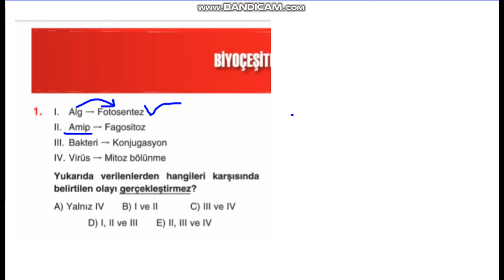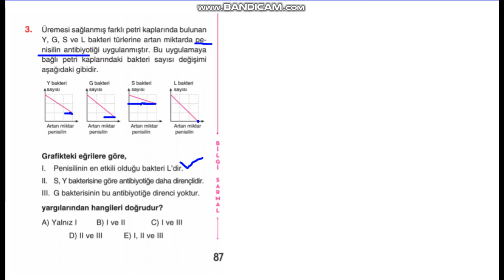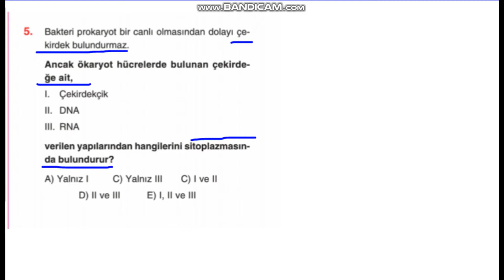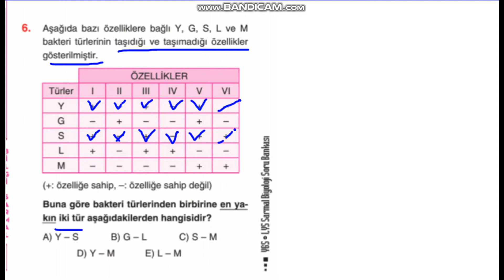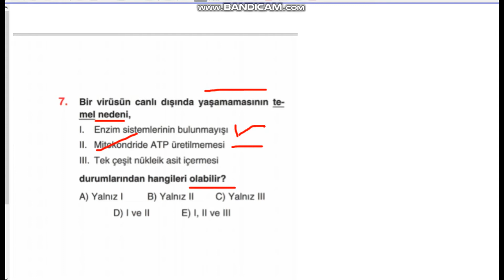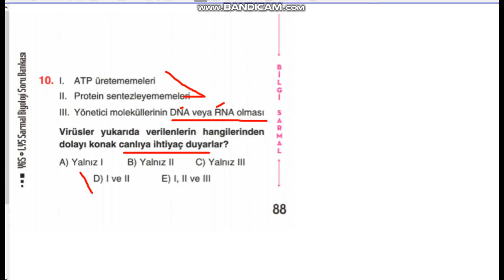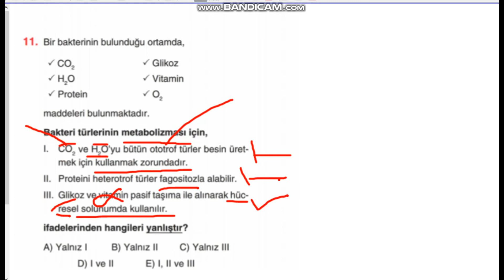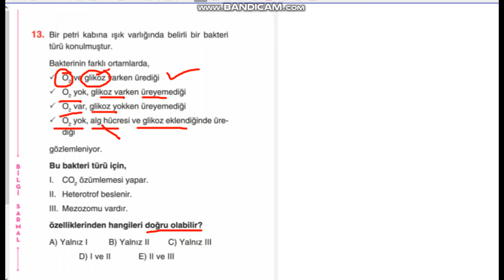Bilgi sarmal-Biyoloji soru bankası-Canlıların sınıflandırılması-Test-6 veya Test 18 diye geçen test